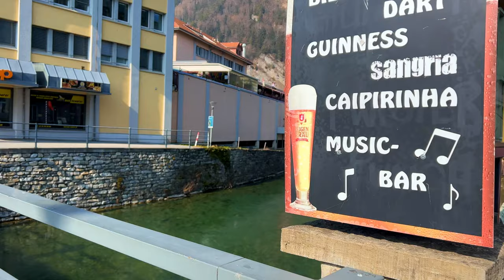Interlaken, Switzerland, Walking Tour 4K 60fps 🇨🇭 - A beautiful Swiss town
Welcome to my walking tour of Interlaken, a beautiful Swiss town located in the heart of the Alps. In this 4k 60fps video, I will take you on a journey through the town, experiencing its daily life, beautiful attractions, and stunning mountain views.

Interlaken is located in the Bernese Oberland region of Switzerland, between Lake Thun and Lake Brienz. It's easily accessible by train or car from major Swiss cities such as Zurich and Geneva, and is a popular destination for outdoor enthusiasts and nature lovers.

In this tour, I'll take you through Interlaken's charming streets, passing by its traditional architecture, quaint buildings, and peaceful rivers. Along the way, we'll explore some of the town's most beautiful attractions. But perhaps the most breathtaking part of this tour is the stunning mountain views that surround Interlaken. With the mighty Jungfrau, Eiger, and Mönch peaks looming in the distance, it's easy to see why this area is known as the "Gateway to the Alps."

If you're planning a trip to Interlaken, there are plenty of activities to keep you busy. Whether you're looking for outdoor adventures like skiing, hiking, or paragliding, or prefer to relax and enjoy the town's spa facilities or culinary delights, Interlaken has something for everyone. And don't forget to explore the surrounding towns and attractions like Grindelwald, Lauterbrunnen, and the Trümmelbach Falls.

So sit back, relax, and join me on this unforgettable walking tour of Interlaken, Switzerland.